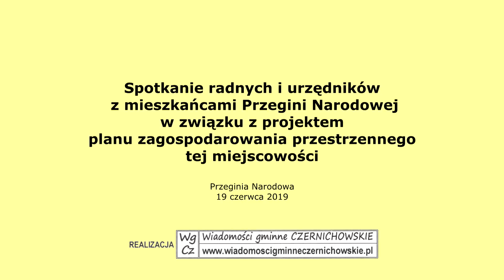Spotkanie radnych i urzędników z mieszkańcami Przegini Narodowej w związku z projektem PZG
Spotkanie radnych i urzędników
 z mieszkańcami Przegini Narodowej
w związku z projektem
planu zagospodarowania przestrzennego
tej miejscowości

Przeginia Narodowa
19 czerwca 2019